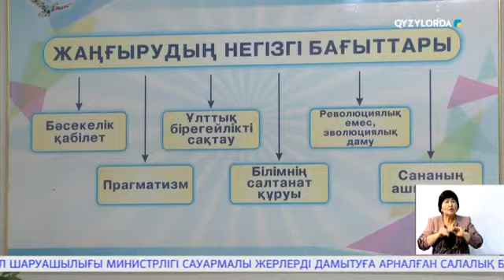Ұлттық рухты көтерер мұраларды ұлықтау керек